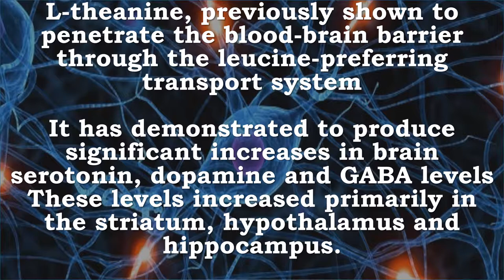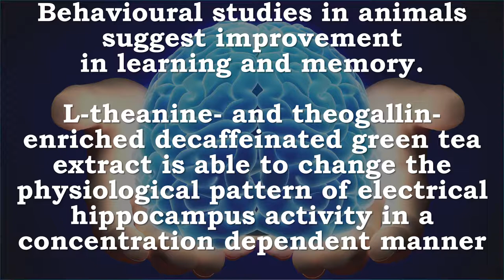L Theanine | Nitric Oxide, Nicotinic Receptors, BBB, Serotonin, Dopamine, GABA, Neuroprotective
Recommended Supplements –
Doctor's Best Suntheanine L-Theanine, Non-GMO, Gluten Free, Vegan, Helps Reduce Stress and Sleep, 150 mg 90 Veggie Caps

Doctor’s Best L-Theanine with Suntheanine** is an amino acid that promotes a relaxed state without drowsiness, eases stress and everyday tension, and promotes a positive mood and alertness.*
The formula uses L-Theanine with Suntheanine**, a patented form of the amino acid L-theanine.
L-theanine is an amino acid found in green tea that is responsible for the relaxation-inducing effect of tea consumption.*
L-Theanine with Suntheanine** may improve sleep quality, enhance mental acuity and soothe away tension and nervousness.*

Benefits of L-Theanine with Suntheanine**?
- Helps promote a relaxed state without drowsiness.*
- Helps promotes a healthy mood and alertness.*

Why take L-Theanine with Suntheanine**?
- Contains 100% Suntheanine** best known for its unique ability to promote relaxation without causing drowsiness.*
- L-theanine is one of green tea’s natural health-promoting compounds.*

- L-theanine is an amino acid found in green tea that that helps promote a restful, relaxed state while maintaining daytime alertness.*
- May improve sleep quality, enhance mental acuity and soothe away tension and nervousness.*

L-Theanine Nitric Oxide, Nicotine, BBB, Serotonin, Dopamine, GABA, Neuroprotective, Stroke, Alzheimer’s, Learning, Memory, Allergies, Swelling, Anaphylaxis, Histamine, Mast Cells, Inflammation

L-theanine (N-ethyl-L-glutamine) or theanine is a major amino acid uniquely found in green tea.
Theanine, is classified as a glutamine or a Glutamine derivative.

Theanine promotes relaxation without drowsiness and supports healthy cognitive function.
It also supports healthy cardiovascular function through its relaxing effect

L-theanine inhibits the rewarding effects of nicotine
Cells treated with l-theanine showed decreased production of nitric oxide

L-theanine, previously shown to penetrate the blood-brain barrier through the leucine-preferring transport system
It has demonstrated to produce significant increases in brain serotonin, dopamine and GABA levels
These levels increased primarily in the striatum, hypothalamus and hippocampus.

Theanine has shown a neuroprotective effect in a model of Alzheimer’s disease
It also has neuroprotective effects in brain ischemia (stroke)
In addition has been shown to exert neuroprotective effects in animal models possibly through glutamate receptors

Behavioural studies in animals suggest improvement in learning and memory.
L-theanine- and theogallin-enriched decaffeinated green tea extract is able to change the physiological pattern of electrical hippocampus activity in a concentration dependent manner

Theanine increases the antitumor effect of doxorubicin (DOX) and decreases adverse reactions.
theanine significantly enhanced the inhibitory effect of DOX on tumor growth and increased the DOX concentration in the tumor, compared to DOX-alone group.

In this study, we investigated the role of theanine in both IgE- and non- IgE-induced allergic response.
Theanine inhibited systemic anaphylactic shock and ear swelling responses.
 IgE-mediated anaphylaxis was inhibited by the oral administration or pharmaceutical acupuncture of theanine.
Histamine release from mast cells was decreased with the treatment of theanine. Theanine also repressed secretion of TNF-a, IL-1beta, IL-6, and IL-8 by suppressing NF-kappaB activation.

N(5)-ethyl-L-glutamine is considered to be slightly soluble (in water) and acidic.
It has micromolar affinities for AMPA, Kainate and NMDA receptors.